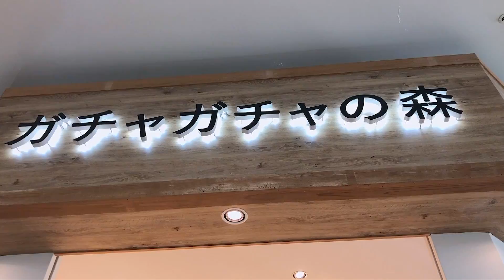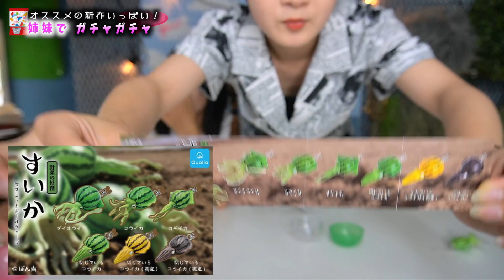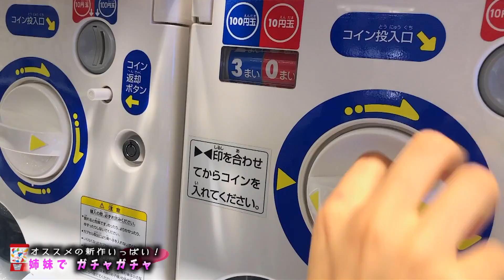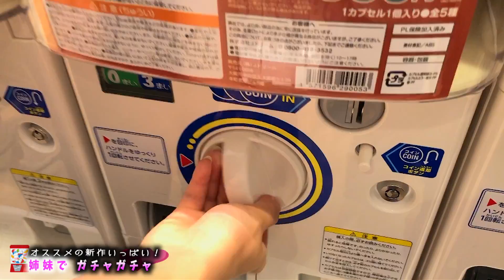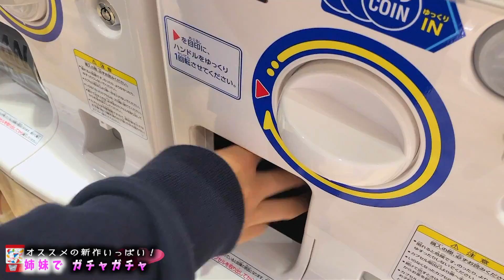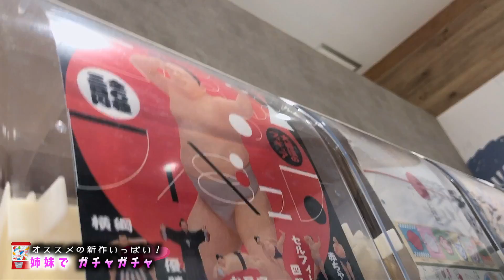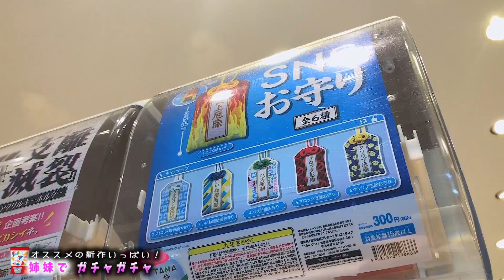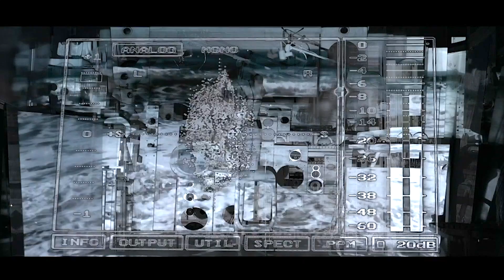【カプセルトイ】姉妹でガチャガチャ回しまくってみたら…【のえのん】